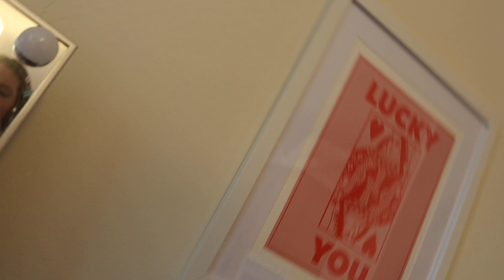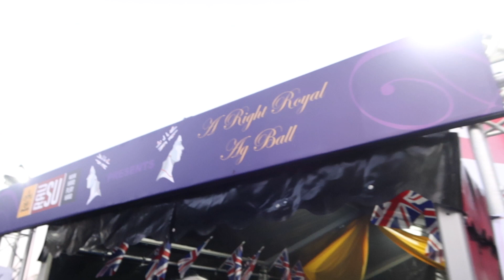RAU May Ball 2022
Another night out vlog... but this time were at our last University ball at the RAU :(

Evie xx